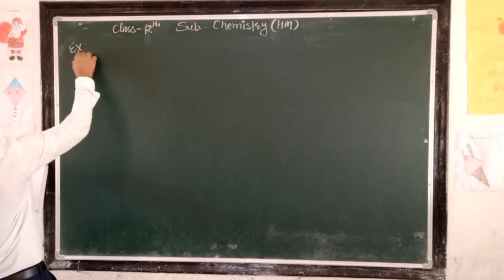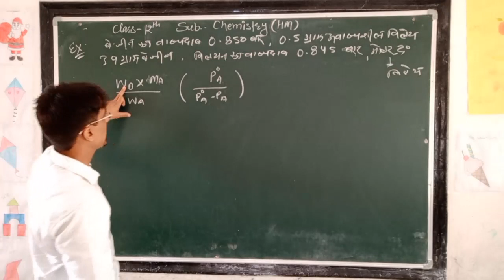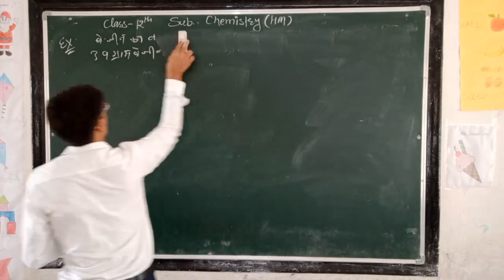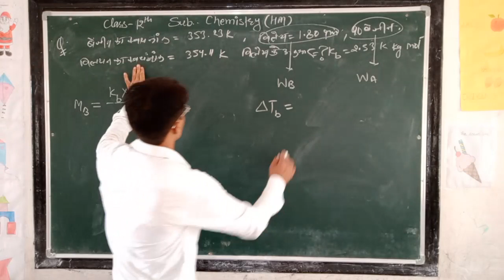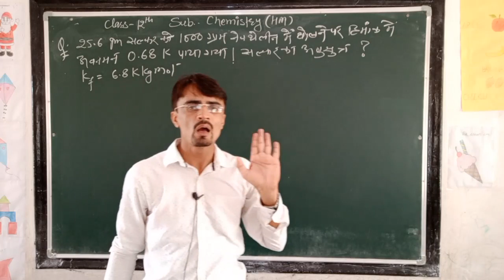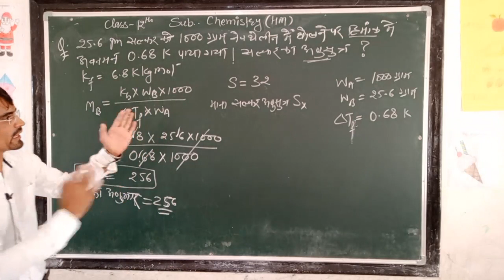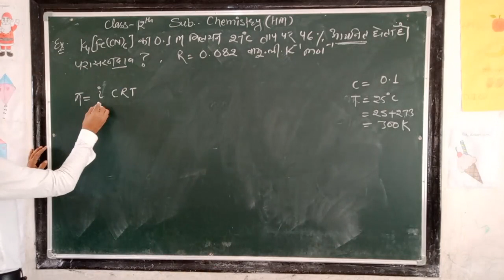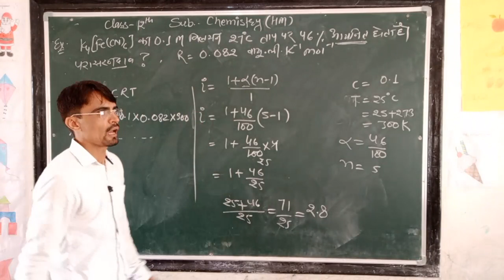CLASS 12 || 08-09-2020 || Chemistry || Ch-2 || L-18 || Numerical